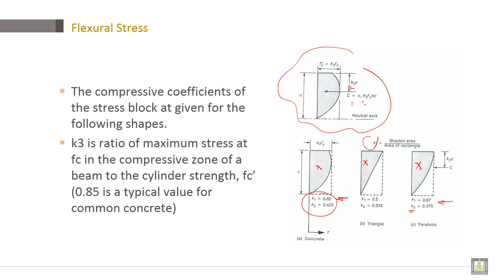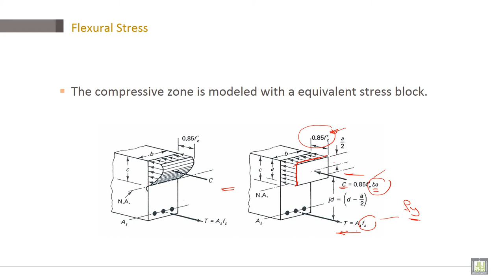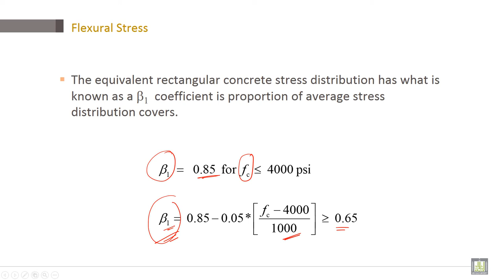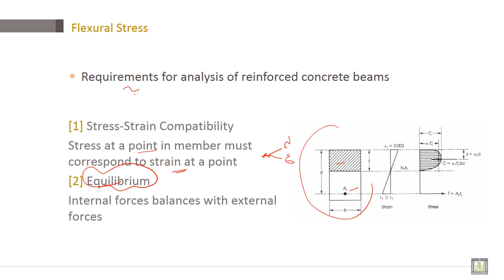Reinforced Concrete | C2-L10 | The compressive coefficients of the stress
Lecture 10 : The compressive coefficients of the stress